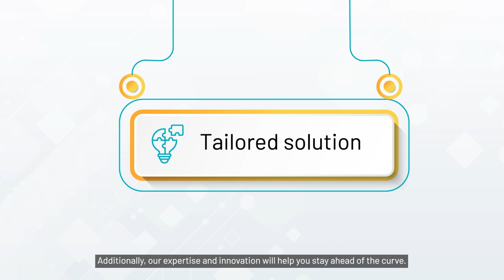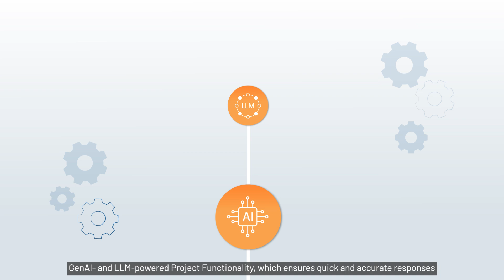RFP Pulse - AI-Powered RFP Automation Solution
RFP teams face growing challenges—skyrocketing volumes, regulatory pressures, and tight deadlines. RFP Pulse by Acuity Knowledge Partners combines AI precision with expert strategy, streamlining workflows and boosting efficiency by 25-30%.

Unlock smarter, faster RFP management with automation and GenAI-powered solutions. Watch now to see RFP Pulse in action!